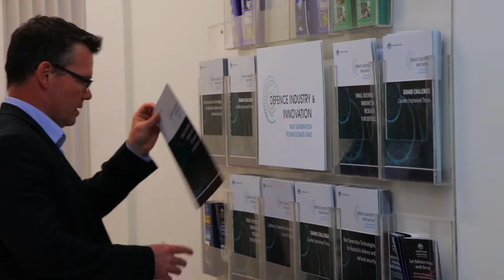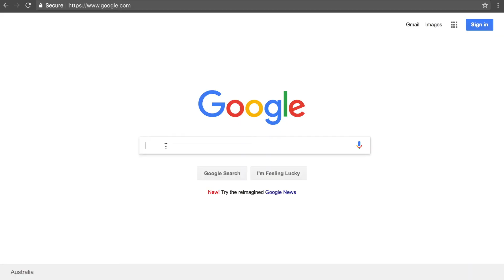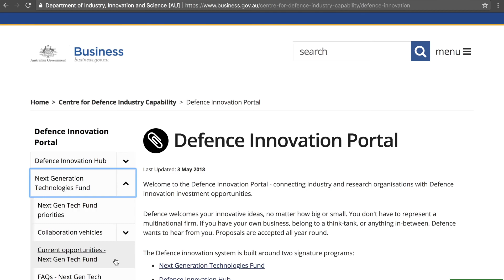SBIRD Topic Video June 2018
A short video describing the new SBIRD Topic: “Adaptive Camouflage for Uninhabited Aerial Systems”